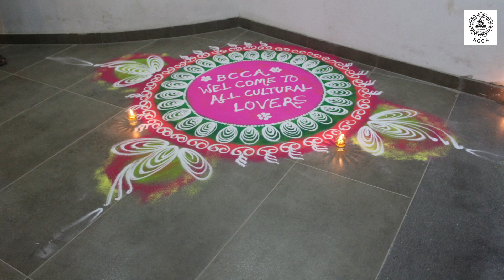BCCA presents... ' Ek Kasak ' Rendition of Gazals Composed by Lt Shri Rajkumar Rizvi.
Bhavans Cultural Centre presents...
         ' Ek Kasak '
Rendition of Gazals Composed by Lt Shri Rajkumar Rizvi.
Artists - Shri Pradeep Kadu , Ms Mahimma Bharadwaj & Shri Goutam Ghosh.
Special Guest Singers
Shri Anup Jalota & Runa Rizvi.
29th May 2022
  Sunday @ 8.30pm
Only on BCCA Youtube Channel.
Our NRI Friends , pls note the following timings...
 Lalit Shah :
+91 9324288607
 Jignesh Makhwana :
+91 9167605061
 Mail :
Thankyou
Lalit Shah.